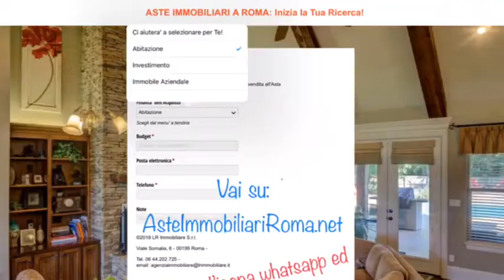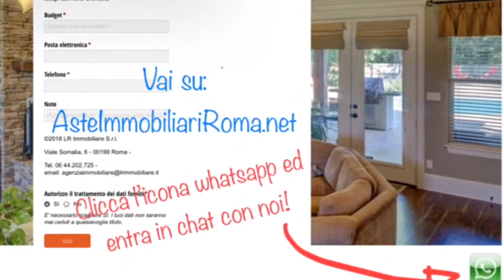PREZZO BASE E OFFERTA MINIMA: AsteImmobiliariRoma.net